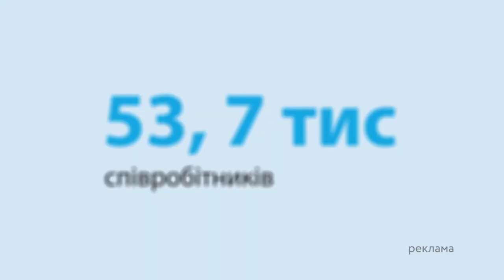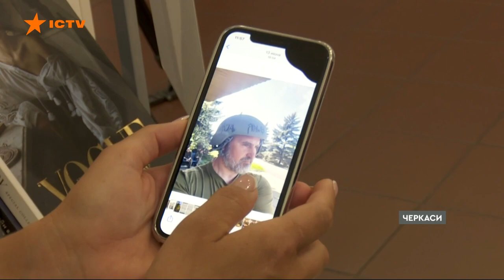Хоч на хвилинку ВІДВОЛІКТИСЬ... в ЧЕРКАСАХ ДРУЖИНАМ загиблих ВОЇНІВ подарували день КРАСИ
День підтримки та краси організували в Черкасах для дружин загиблих воїнів. Крім майстер-класу з догляду за обличчям і волоссям, жінкам подарували процедури у салоні краси. А також можливість опанувати нову професію, безпосередньо пов’язану з красою та здоров’ям.

Автор відео: журналіст програми Вікон СТБ Ірина Цимал в рамках телемарафону Єдині новини.